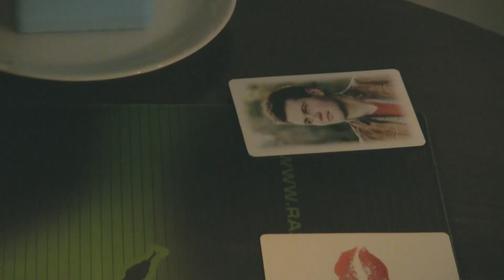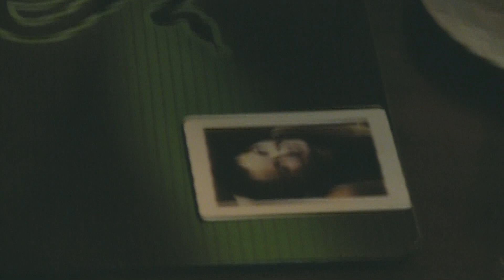КАК ДИДЕНОК СДЕЛАЛ ПРЕДЛОЖЕНИЕ РУКИ И СЕРДЦА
Мы дружили три года, и 11 октября 2013 года я сделал предложение руки, сердца и все такое. Подробности только здесь! Ева, кстати, сказала "ДА!"